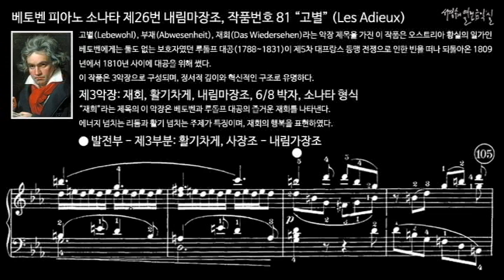베토벤 피아노 소나타 제26번 내림마장조, 작품번호 81 “고별” (Les Adieux) 제3악장 발전부 - 제3부분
고별(Lebewohl), 부재(Abwesenheit), 재회(Das Wiedersehen)라는 악장 제목을 가진 이 작품은 오스트리아 황실의 일가인 베토벤에게는 둘도 없는 보호자였던 루돌프 대공(1788~1831)이 제5차 대프랑스 동맹 전쟁으로 인한 빈을 떠나 되돌아온 1809년에서 1810년 사이에 대공을 위해 썼다. 이 작품은 3악장으로 구성되며, 정서적 깊이와 혁신적인 구조로 유명하다.

1809년 4월 9일 프랑스와 오스트리아가 전쟁 상대로 들어가자 5월 12일 나폴레옹의 군대가 빈에 침입했다. 그래서 대공은 프랑스군대가 침입하기 1주일 전에 그곳을 떠났다. 그는 베토벤보다 18세나 적었지만 1803년부터 베토벤의 제자로서 배웠고 우정도 깊었다.
대공은 음악에 조예가 깊었고 작곡도 할 수 있었다 하며 빈 악우협회의 보호자이기도 했다.베토벤에게는 둘도 없는 보호자였는데 1809년부터 베토벤에게 연금을 주어 경제적으로 많은 지원을 해 주었다.

그는 대공이 떠나는 석별의 정을 금치 못해 소나타 제1악장을 써 '고별'(1809년5월5일 빈에서. ) 1809년 10월 14일 전쟁이 끝난 다음해 1월 30일에 대공이 돌아왔다.

그는 부재중의 감정을 표현하여 제2악장에 '부재'.

제3악장에 '재회'...1810년1월30일 '존경하는 루돌프 대공전하의 귀환'이라고 했다.
여기서 베토벤은 지적인 태도로 정밀하게 구성한 피아노의 기교의 아름다움을 효과적으로 표현했다.

Ⅲ. Das Wiedersehen, Vivacissinamente, 6/8 meter, Sonata form
제3악장: 재회, 활기차게, 내림마장조, 6/8 박자, 소나타 형식
“재회”라는 제목의 이 악장은 베토벤과 루돌프 대공의 즐거운 재회를 나타낸다. 에너지 넘치는 리듬과 활기 넘치는 주제가 특징이며, 재회의 행복을 표현하였다.

피아노 소나타 제26번 내림마장조, 작품번호 81 “고별”
Piano Sonata No. 26 in E-flat Major, Op. 81 ‘Les Adieux’